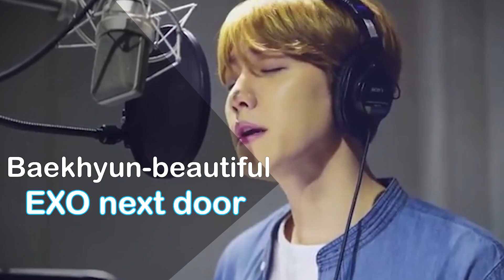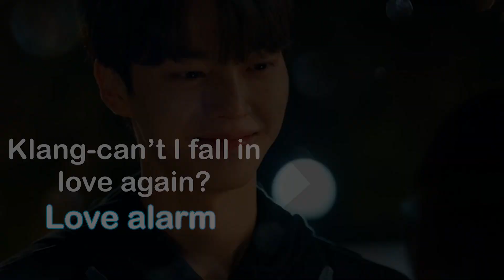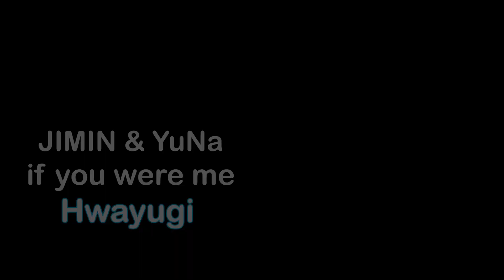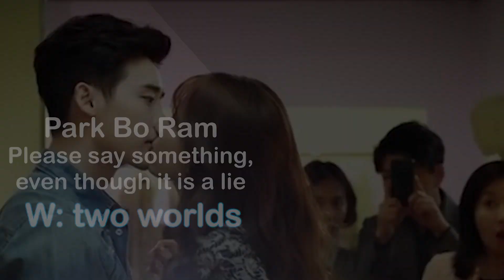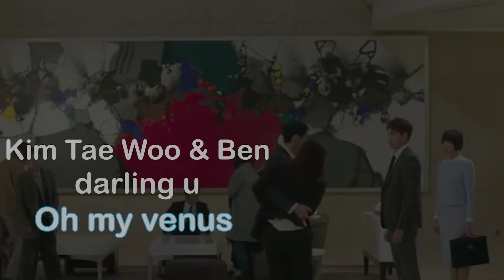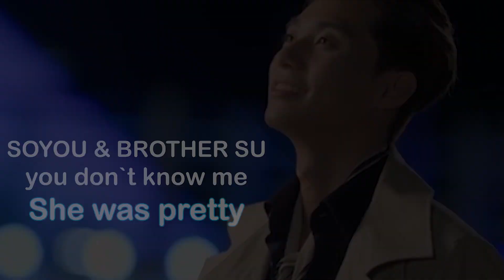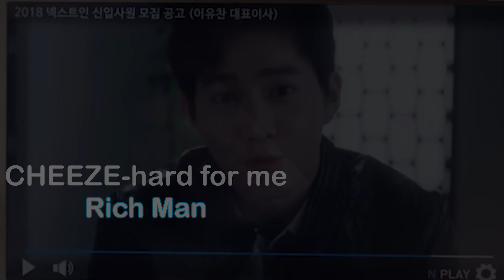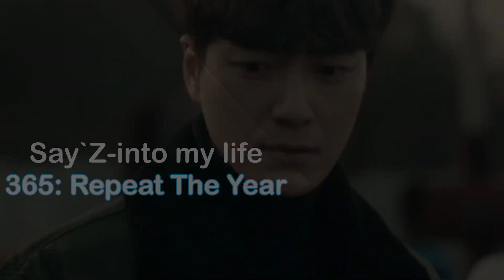KDRAMA GAME - GUESS THE KDRAMA BY ITS OST IN 3 SECONDS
Do you watch k-drama? Can you guess 50 kdrama by its ost? Please enjoy it and Good luck!
Song used for video from the youtube library.